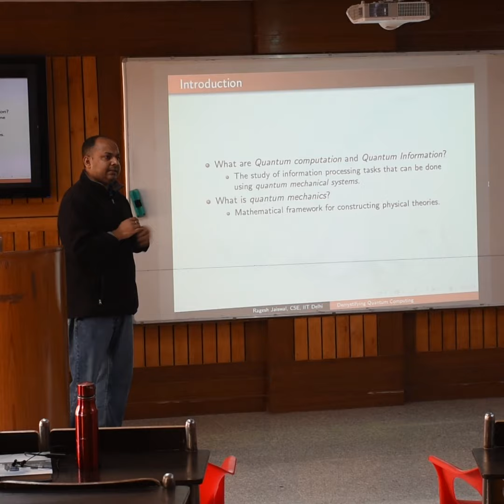CSE@IITD: Winter Schools December 2022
A quick view of two exciting winter schools held by CSE@IITD, supported by the Mohit Aron Endowment.